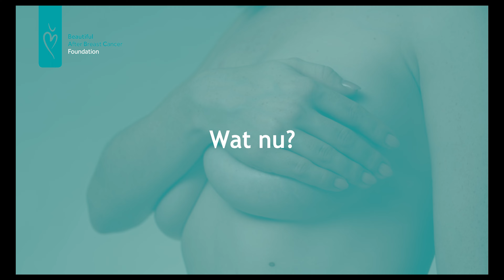It's a Beautiful Day - Teaser 2023 (4K) - June 9, 2023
The Beautiful After Breast Cancer Foundation is organizing its informational event “It’s a Beautiful Day” on the 9th of June 2023. 💜 Many patients just diagnosed with breast cancer and going through treatment, have more questions than answers and feel lost or insecure about the future. Maybe you are one of them…

The intent of It’s a Beautiful Day is to support you in finding the information you need, to strengthen your confidence by meeting other patients, healthcare professionals and organizations who are there to provide help and guidance throughout your journey.

We made his little teaser to present this year’s program. which will include interesting presentations by renowned doctors and surgeons Dr. Bernard Depypere, Dr. Eline Naert and Dr. Robin De Putter. There will also be some beauty and wellness-related booths you can visit.

The program is in Dutch. Attendance is free, but please register in advance via the Beautiful After Breast Cancer Foundation’s website. 🍀💜

This event is supported by BABC’s lovely partner and Belgian beer brewer Tietje.